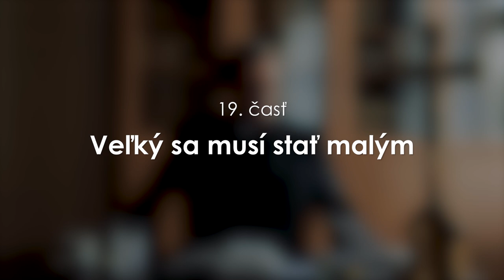Základy viery │ 19. časť │ Veľký sa musí stať malým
Devätnásta časť z cyklu katechéz o základoch kresťanskej viery.

Prihovára sa:
Mons. Dušan Lukáč
dekan v Brezne